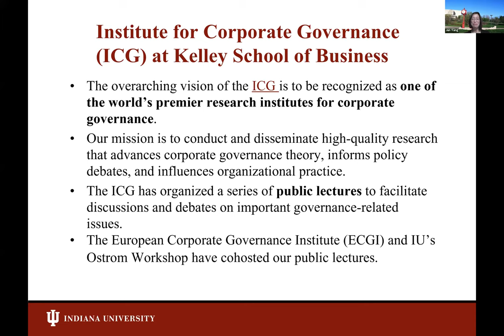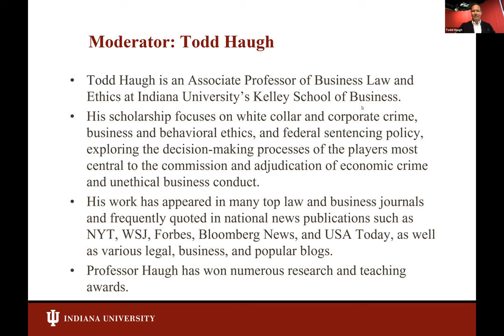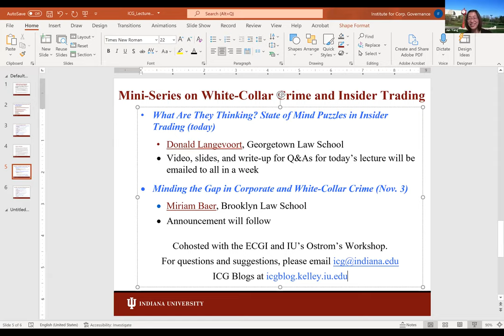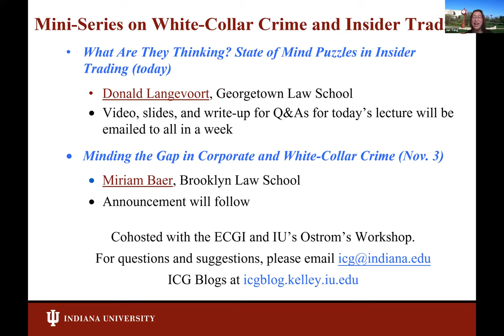What Were They Thinking? State of Mind Puzzles in Insider Trading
The Kelley School of Business's Institute for Corporate Governance (ICG), in partnership with the Ostrom Workshop at Indiana University and ECGI, organized a public lecture on corporate governance, "What Were They Thinking? State of Mind Puzzles in Insider Trading" on October 6, 2022, with presenter Professor Don Langevoort. The lecture included a Q&A session.